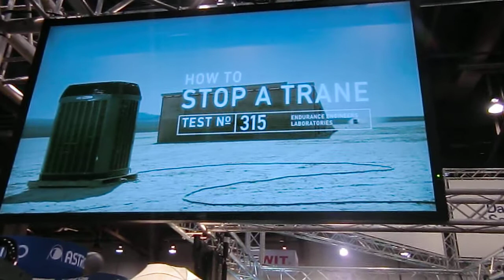High speed Photographing a World record of jumping a Santa Monica Bus 97 feet NAB-2012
CIMG2194.AVI